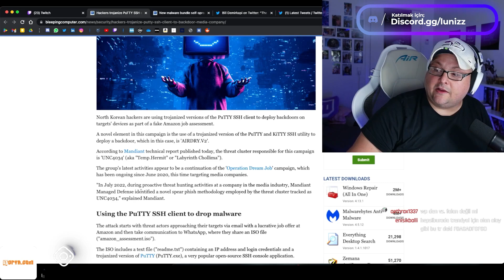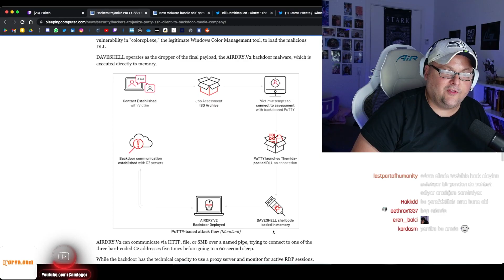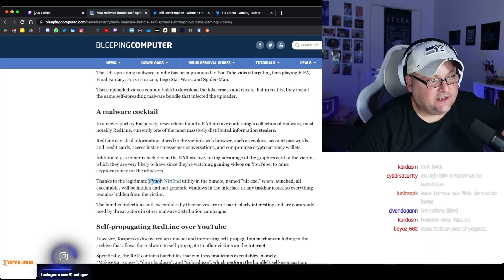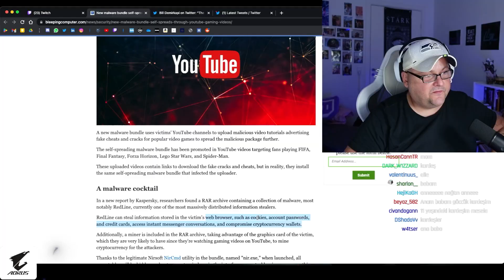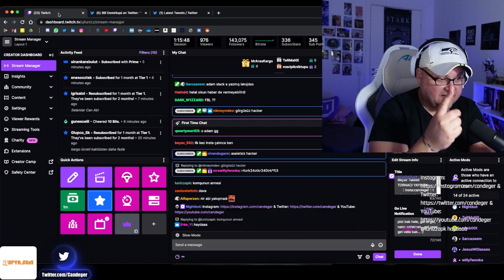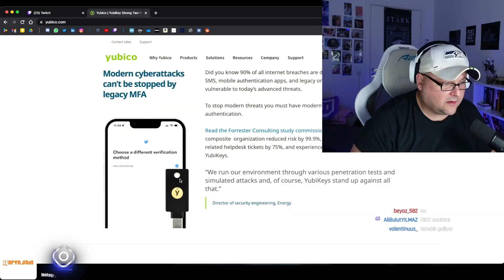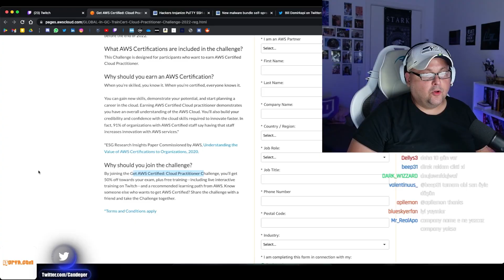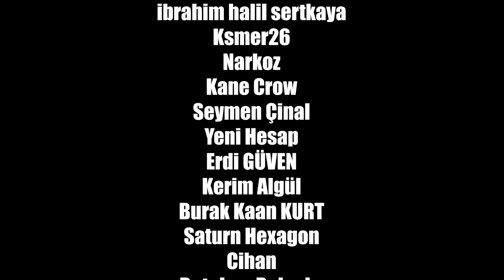BÖYLE HACK YÖNTEMİ GÖRÜLMEDİ!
afied ! ❤️
⚠️ Video icinde marka gozukmesi veya kisisel yorum sebebiyle reklam olabilir.

0:00 - Sahte Amazon iş ilanıyla hack!

3:06 - Oyun hileleriyle hack!

5:13 - UBER Hacklendi!

7:27 - Amazon - Bedava eğitim ve indirimli sertifika!

CANLI YAYINLAR adresinde, Gun ve Saatini asagidaki kanallardan ogrenebilirsiniz.